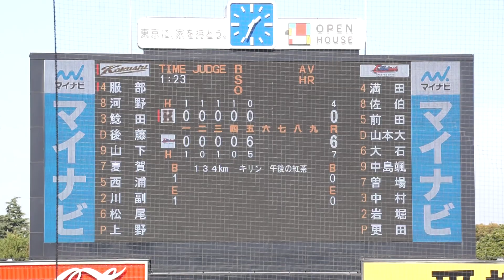2022/11/3(木) 更田篤稔(帝京平成大学) vs 服部希海(国士舘大学) ライト前ヒット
東都大学野球 2022秋季入替戦(2部-3部) 2022/11/3(木) 明治神宮野球場 国士舘大学 vs 帝京平成大学 1階戦

6回表（国士舘大学の攻撃）
（先発投手）更田
0アウト 服部 ライト前ヒット

【勝投手】更田
【敗投手】石井

2022/10/8(土) 鈴木健(東京大学) vs 山田健太(立教大学) レフト2ランホームラン（打点2）
2022/8/31(水) 内海優太(広陵高校) 右中間ソロホームラン（打点1）打席(4回表) vs 篠木健太郎(法政大学)